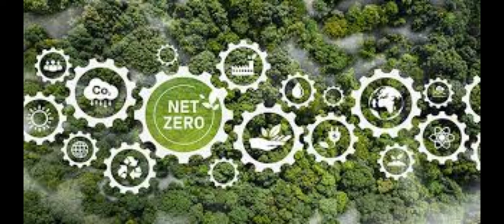World in 2050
🚀 Explore the Future of Transportation with us! From Hyperloops reaching speeds of 700+ mph to Flying Cars taking to the skies, join [Your Name] as we delve into the incredible innovations shaping the way we travel. 🌐 In this video, we discuss the Hyperloop revolution, the promise of flying cars, and the integration of autonomous vehicles in smart cities. 🏙️ Buckle up for an exhilarating ride into the future of transportation!